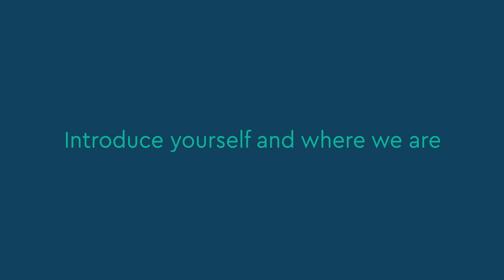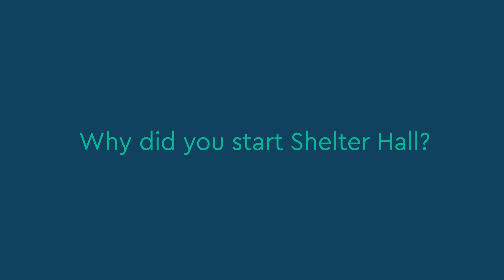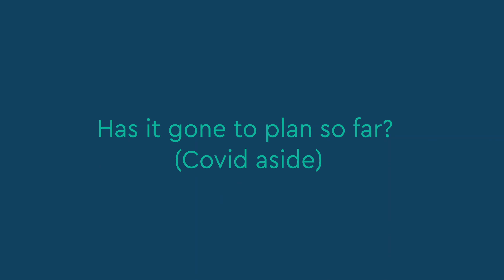Sessions Founder Interview - Dan Warne